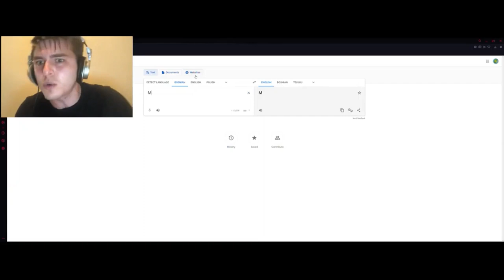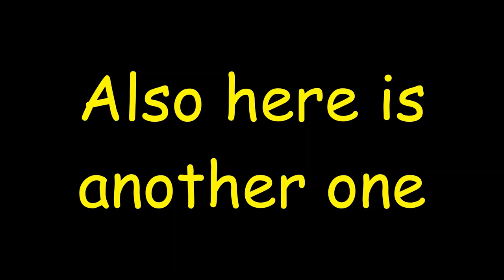2 funny clips from my last video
Welcome to this haseplayz video this is where you will see me play roblox,minecraft,KSP and more if you want more please subscribe that will be appreciated alot so just do it it's free and i will be considering subtitles if you guys want it :)

Game:  nothing